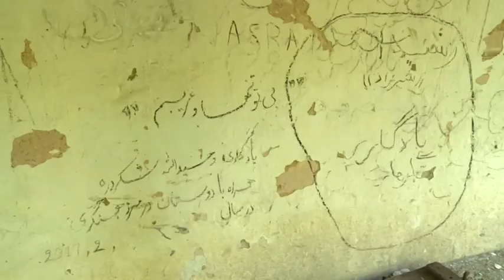2017-06-13 Ismét növekszik a migrációs nyomás a szerb-magyar határszakaszon